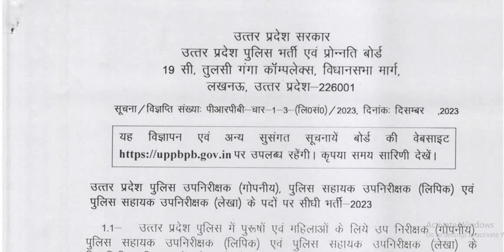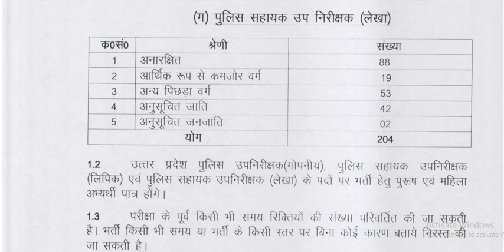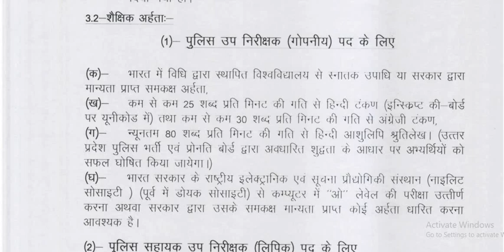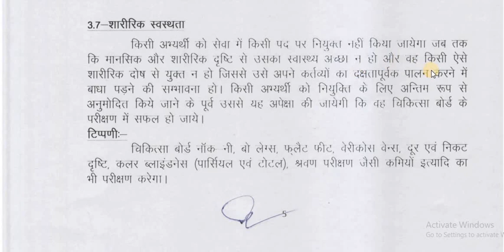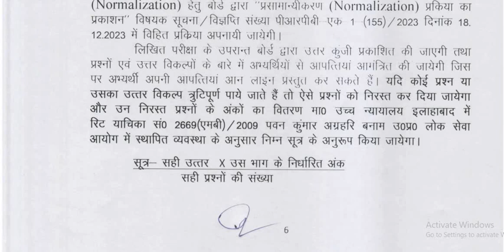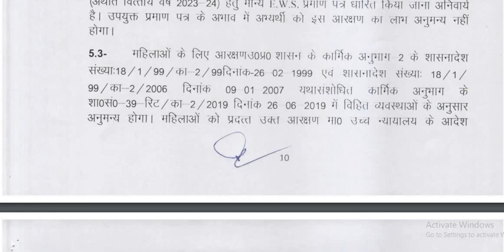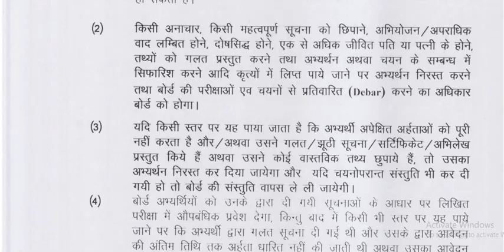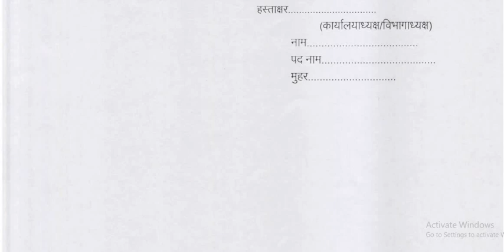UP SI ASI NEW VACANCY 2024 | UP POLICE ASI CLERK NEW VACANCY 2024